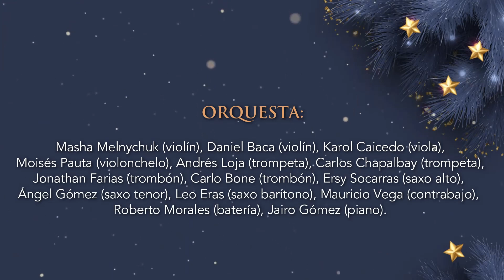Sinatra Canta a la Navidad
La Casa de la Música y Hits Makers presentan Sinatra Canta a la Navidad, un maravilloso concierto con la participación especial del reconocido imitador internacional Mario Kramarenko. Una magnífica puesta en escena bajo la dirección musical de Luis Castro y la dirección artística de William Plascencia y que además contará con la participación de destacados artistas como:
Cecilia Dávila (canto), Gerson Eguiguren (canto), Coro EIFA
Masha Melnychuk (violín), Daniel Baca (violín), Karol Caicedo (viola), Moisés Pauta (violonchelo), Andrés Loja (trompeta), Carlos Chapalbay (trompeta), Jonathan Farias (trombón), Carlo Bone (trombón), Ersy Socarras (saxo alto), Ángel Gómez (saxo tenor), Leo Eras (saxo barítono), Mauricio Vega (contrabajo), Roberto Morales (batería), Jairo Gómez (piano)
🕗20h00
💲Valor $20 / $15 Tercera edad, menores de edad y personas discapacitadas